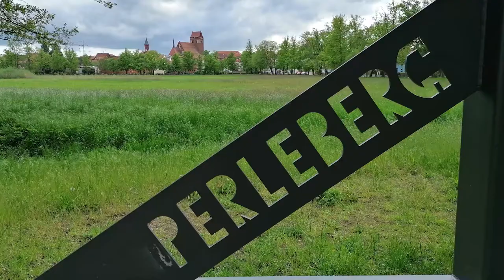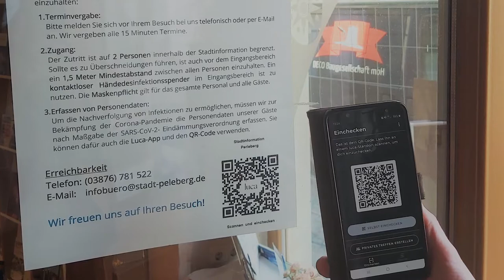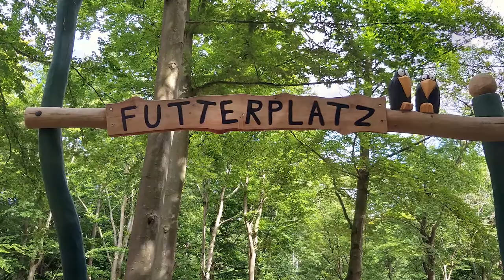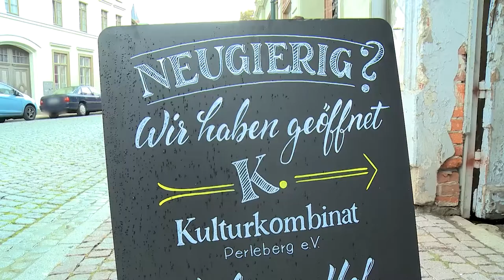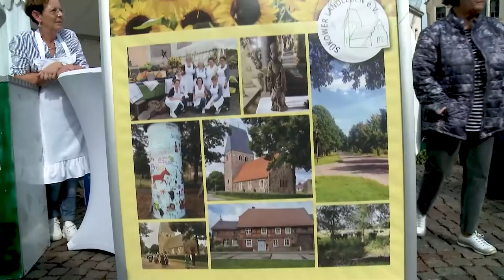Jahresrückblick der Stadt Perleberg 2021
Was alles 2021 in der Rolandstadt geschah und welche Aussichten das Jahr 2022 bringt, sehen sie jetzt in unserem aktuellen Jahresrückblick 2021.